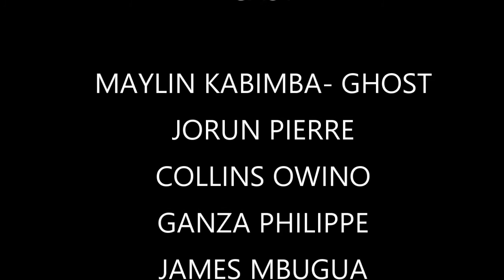SLAY QUEEN -- ( Short Horror Film )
A THOUSAND HILLS PRODUCTION in association with PELTUS MEDIA & LOCOLLIO PRODUCTION & TRICKSTAR ANIMATIONS collaborated and release THE SLAY QUEEN, a great horror stuff.